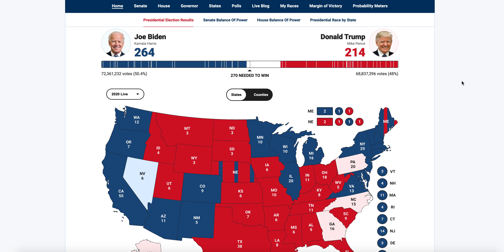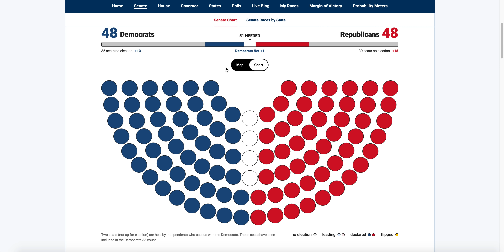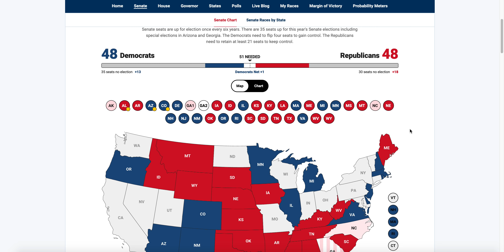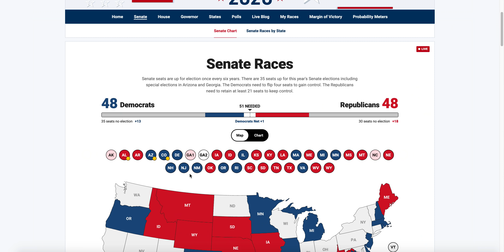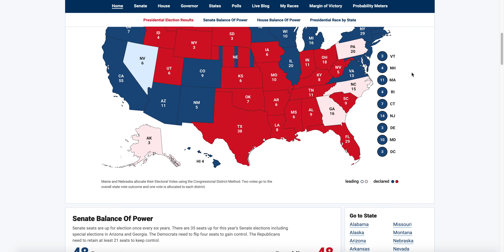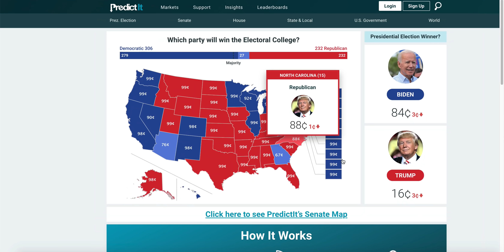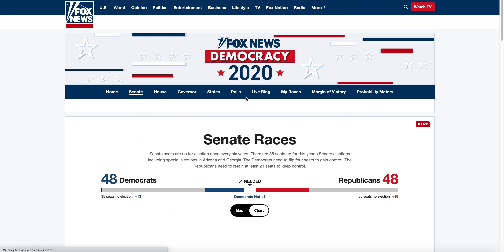Trump's Lead in Georgia & Pennsylvania Narrow SIGNIFICANTLY | 2020 Election Update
● Deven Shah
● John Putnam
● Cdalex1996 E.
● T. Brookeshire Harris
● Albert Candelaria
● Andrew McKinlay
● Stephen Varnum
● Bartleby Scrivener
● millwx
● Jeffrey Bono
● Ryan Kelley
● Tom Morrison
● Sam Dirscroll
● Ace Campillo
● Gerin Jera
● Richie Rider
● Travis W.
● Mario Chengini
● Sami Cheaitani
● Flora P. Williams
● Adam Boyer
● high flying knowledge
● Joseph Ritter
● Kevin Holland
● Jonathan Roytenberg
● Cora Schallock
● Willy’s Gaming
● at_ 87
● Ogan G
● Alan Bellomo
● Henry Grant
● Stephan